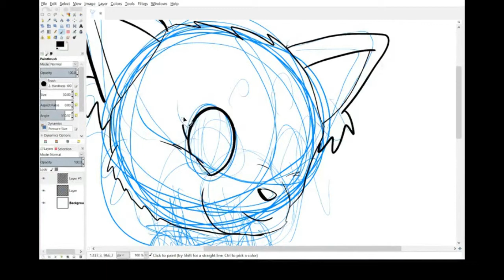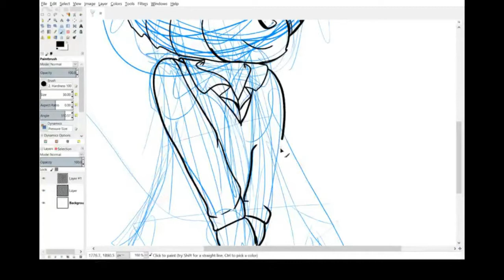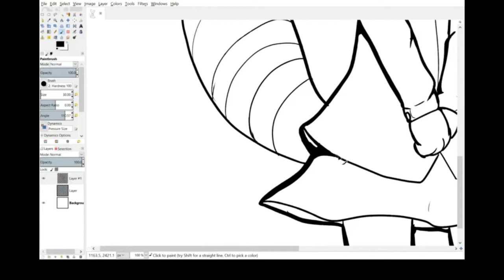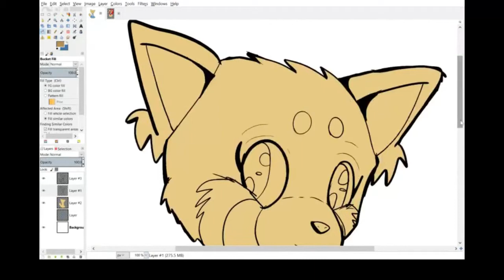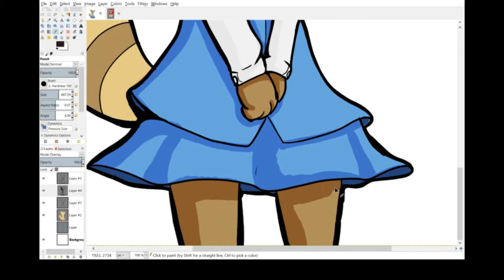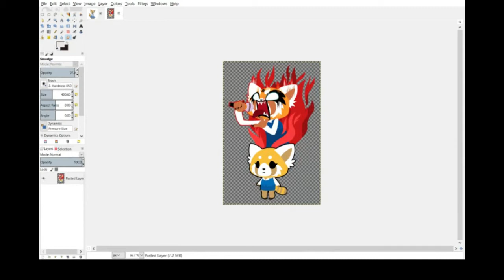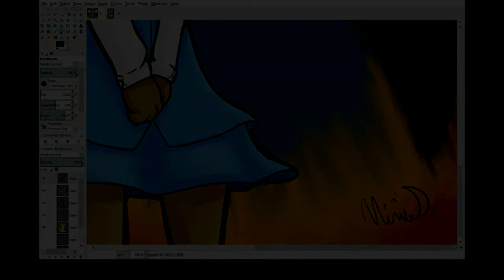Let's Draw AgrRetsuko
I'm so glad this series finally got an official western release.

Chu Chu Lovely
The Ballad Of Zetsubo Billy
F
Shimi